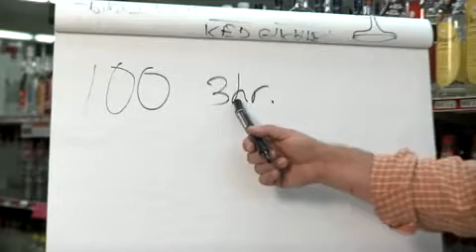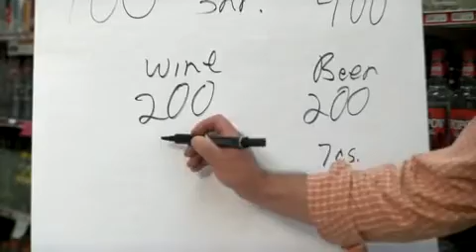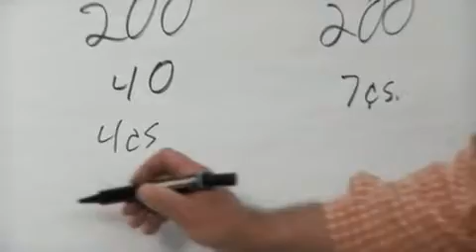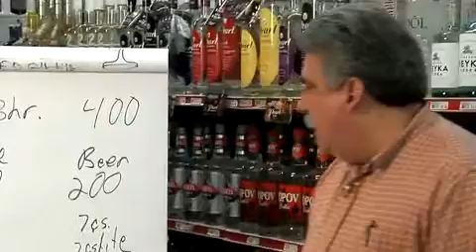Yankee Spirits Presents: How much alcohol should I buy?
This year, many folks are trying to save a few bucks by hosting their own holiday festivities. But stocking the party with drinks can burn a hole through that savings if you buy too much ... and cut the party short if you buy too little. Have no fear, Yankee Spirits, once again, is here to help you with your hosting duties. Join Attleboro store wine director John Hannum as he delivers a math lesson on buying the right amount of spirits.